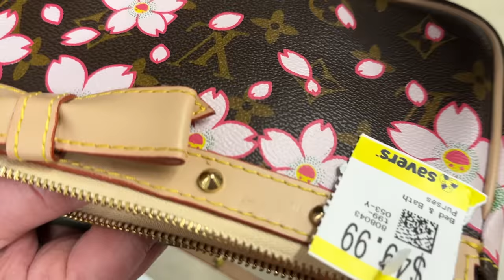come thrift with me + thrift haul - y2k cool girl aesthetic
come thrift with me for some vintage y2k gems/aesthetic, dope mushroom art and kids clothes that will make the kids the coolest on the block... and with the coolest heart too bc lets be real its the inside that counts.

 MUSIC
Round on me - just normal
Pick up your phone please - baegel
Egg rollz - baegel
Shoe shinin - guustavv
Malcome - Sarah, the illstrumentalist
I can’t let you go - John runefelt
Blow - duckmaw

 CAMERA GOODIES!

About me:

HIYA! I’m a Filipina American born and raised in the Bay, mama of two that’s always down to disco.
I love storytelling through video and connecting with people on a deeper level. I just want everyone to feel seen and heard and lil less alone.
I’ve found power in embracing my imperfections (one day at a time) and hope by sharing my flaws, maybe you can embrace yours too!
I really do love Mother Earth. I hope by sharing my love for the world, leading an imperfect sustainable life, I can inspire others to think about making small changes in their lives to better the environment too.